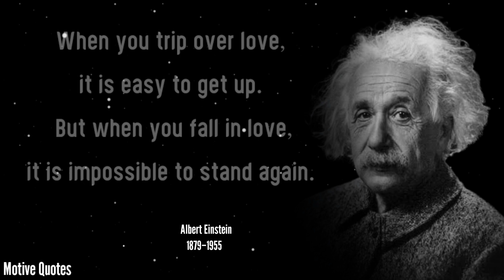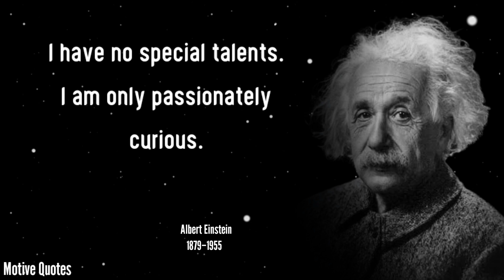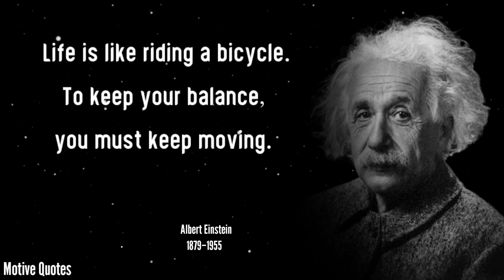Albert Einstein life Changing Quotes | Motive Quotes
Editing : motive quotes
picture : pixels

Another channel @superiorquotes